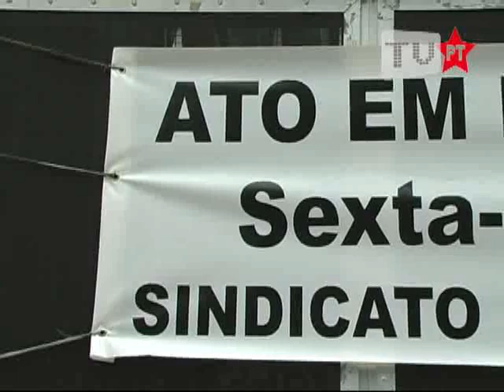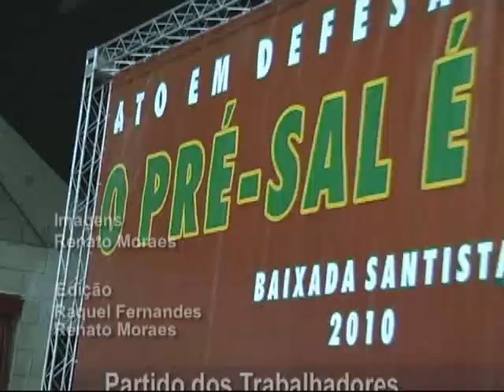Ato público em defesa do Pré-sal